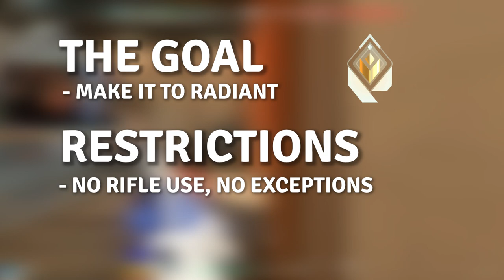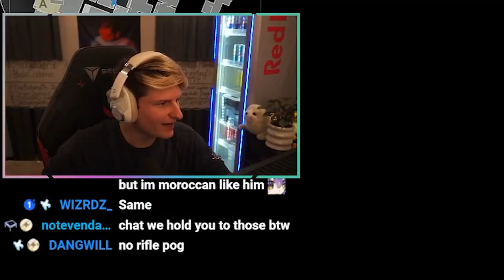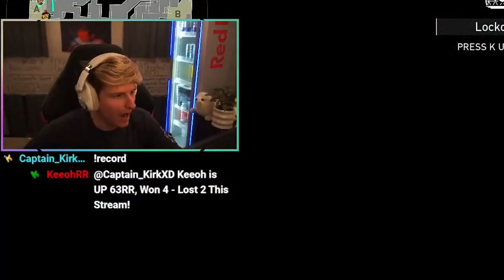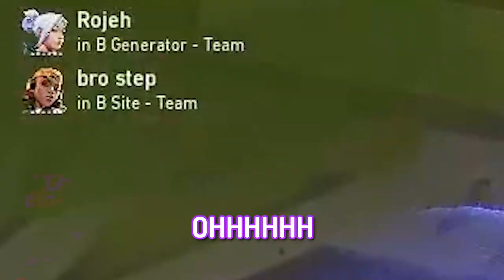I locked my Valorant account to NO RIFLES until Radiant